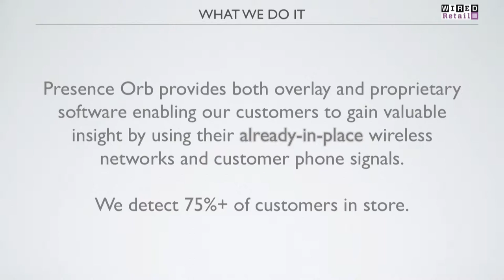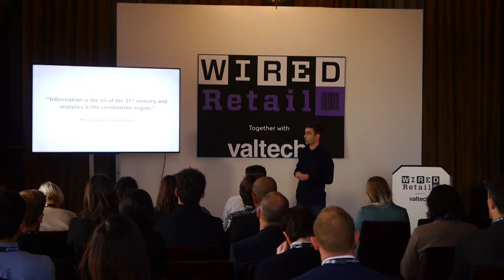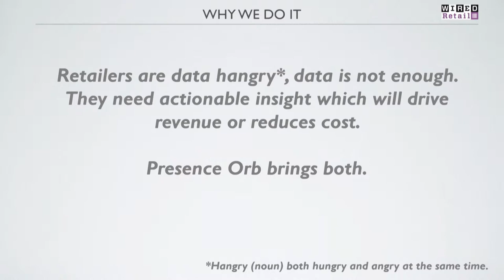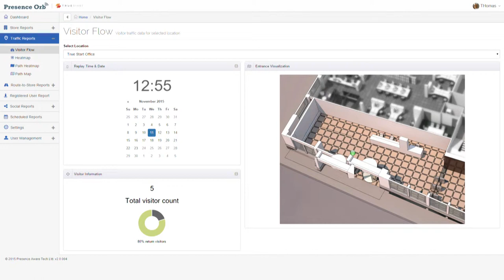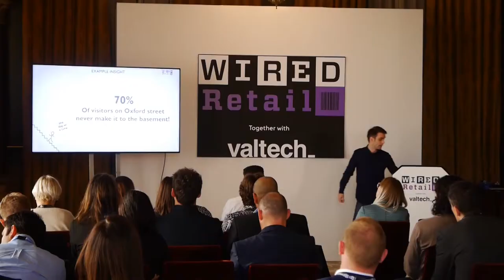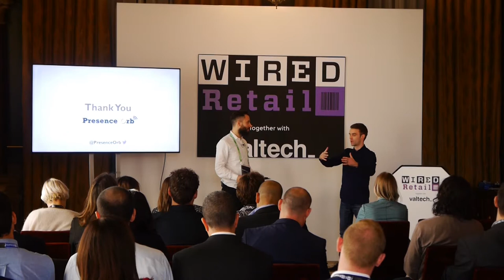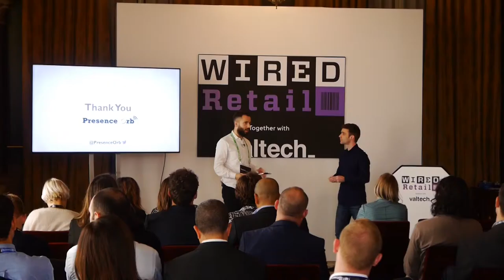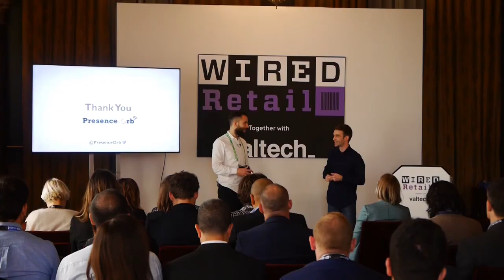Thomas Sheppard, Presence Orb | WIRED Retail 2015 Pitch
By listening to the signal your phone broadcasts as it searches for Wi-Fi networks, Presence Orb wants to provide an anonymised data stream showing where everyone is in real-time.
In a marble-pillared drawing room at the St Pancras Renaissance Hotel, 16 startups entered a pitch battle to convince three judges that they should be given the closing slot on the WIRED Retail 2015 main stage.

On the judging panel were Rowland Manthorpe, associate editor of WIRED, Bindi Karia, a startup expert, mentor and financier, and Cheyney Robinson, chief creative officer of Europe at IBM Interactive Experience. With a nine minute slot each, the retail businesses took the stage and made their pitches to a full room.